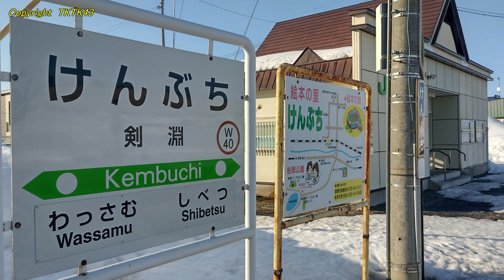【宗谷本線】早春の剣淵駅 2024 Kembuchi station in Hokkaido Japan.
やっと春が訪れつつある宗谷本線の剣淵駅です。
例年よりも早く雪も減り、暖かくなってきました。
列車で遠出したくなる季節の到来です！
Kembuchi station in Hokkaido Japan.
JR Hokkaido Soya main line.